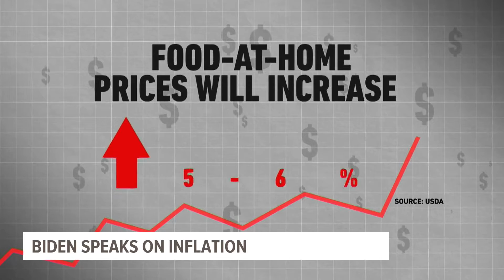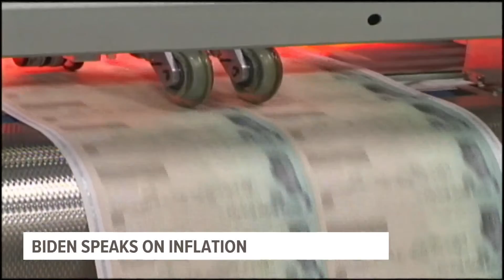President Biden unveils plan to curb US inflation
The president's branding of his opposition as “ultra-MAGA Republicans” has emerged as a White House trope in recent weeks.